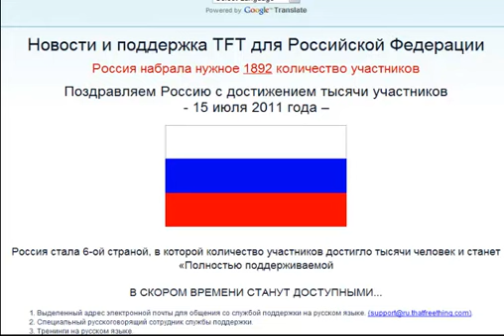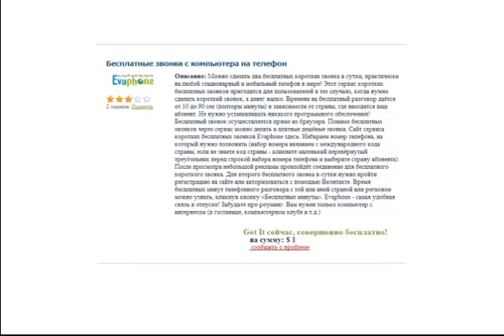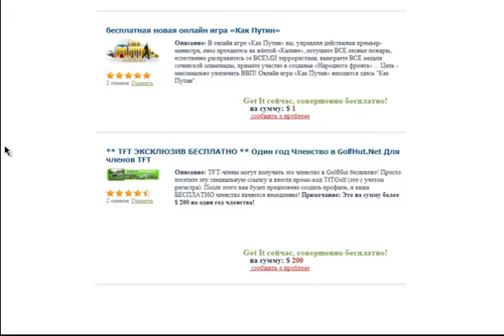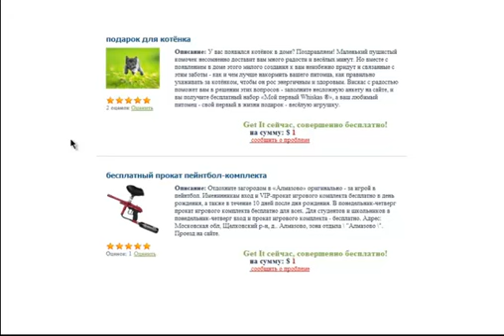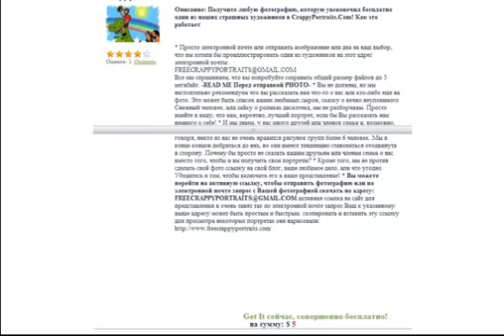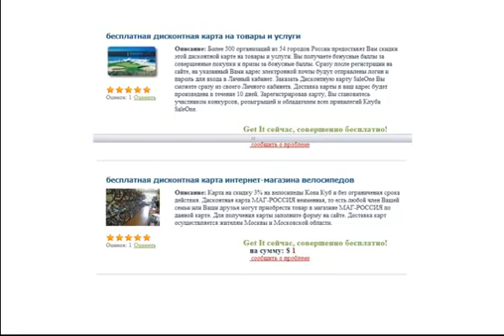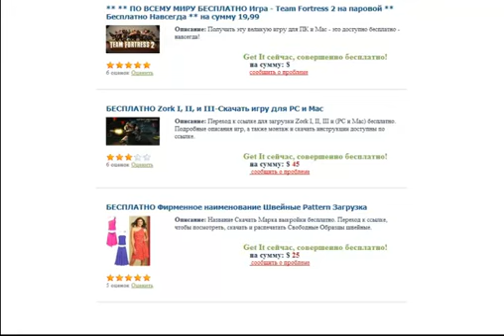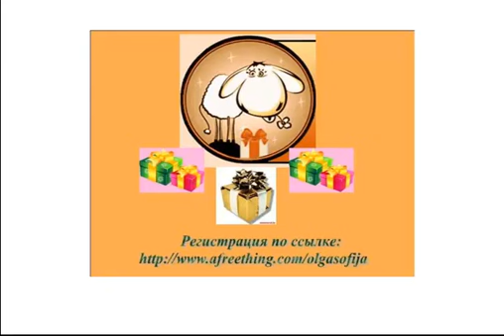Каталог бесплатных товаров и услуг 0911 Россия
В ролике дается обзор предложений каталога рекламных бесплатных товаров и услуг по Россиии.